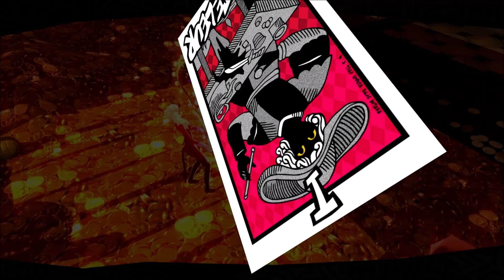Disgusting Kamoshida | Let's Play Persona 5 Royal Part 17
Let's Play Persona 5 Royal a story of a young man whose attempt to stand up for the right thing lands him in a very unfortunate situation. After attempting to stop a crime our young protagonist gets sent away to Shujin Academy in hopes of reforming him from his supposedly delinquent ways. Instead the boy finds new friends and awakens a mysterious power that grants him the ability to steal away hearts. Together with his unlikely new companions he forms a group known as the Phantom Thieves who seek to break free from the chains of fate that lead them towards a bleak future and change the world for the better. However things will not be so easy. Those in power revel in the grip they hold over the public and will not be so quick to relinquish their hold. They will use lies, manipulation, and whatever nefarious forces they have at their disposal to stop us, but we won't let that happen! Join us as we rebel against fate of this unjust game!

and you can probably buy the Persona series at a Gamestop or something...